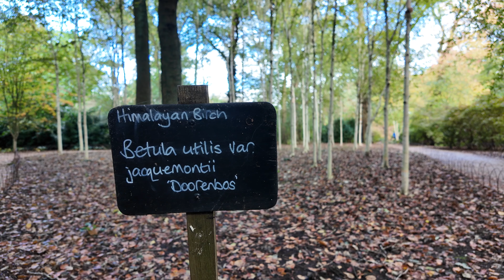An autumnal walk at Dunham Massey and close up with a stag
We ventured further afield and took Ruby on a day out to Dunham Massey, a National Trust property near Manchester. Ruby was allowed into the formal gardens, which were very pretty for so late in the year.

Between Manchester and the beginnings of rural Cheshire, Dunham Massey includes a 300-acre deer park, a historic house and buildings, and all-season gardens.

Paths pass roaming fallow deer and ancient trees in the parkland. Across the moat, the Georgian house offers a backdrop to the formal gardens making a picturesque spot for picnickers.

00:00 Views across the lake to house
00:56 A walk through the deer park
02:11 Stag by the footpath
03:56 The formal gardens
11:18 A final walk in the deer park